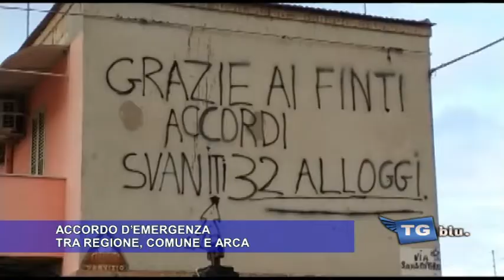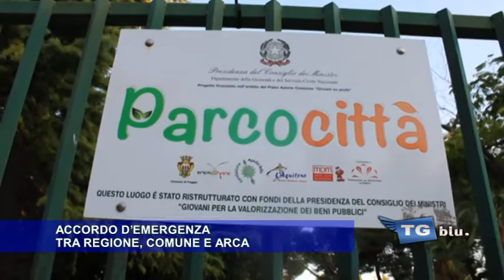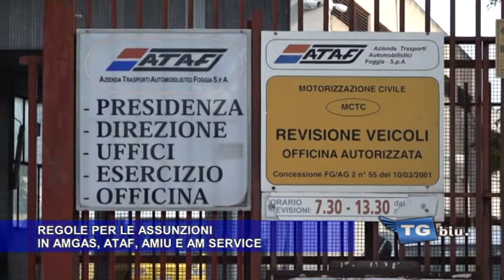TG DEL 24 DICEMBRE 2021